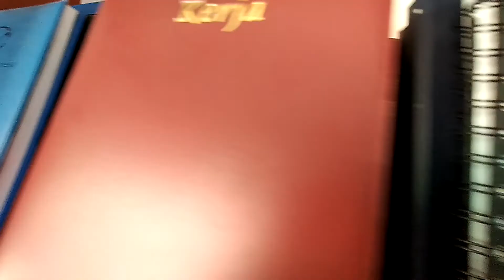Buku Agenda - Percetakan Ayu Karawang